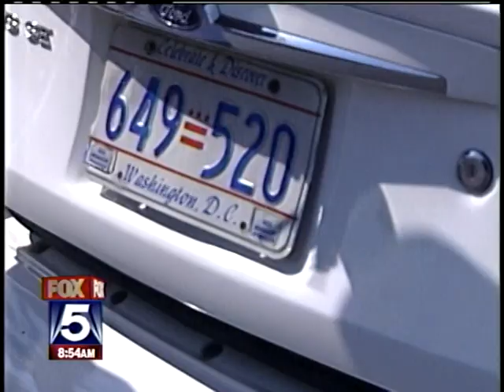The Power of One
FOX 5 Morning News (Washington DC) story about Seth Owusu using computers to help poor village schools in Ghana. This story was done in 2007. Today in 2019, Seth continues to setup and donate computer labs in Ghana and Liberia. He has donated a total of 55 computer labs in an attempt to help Bridge the Digital Divide.